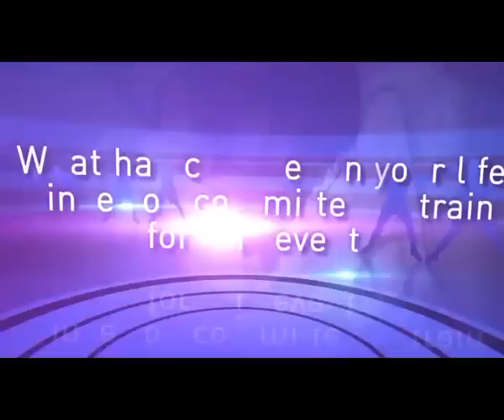Introducing Amanda Page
Boxer Introduction
IFS White Collar Boxing Singapore, 9th April 2011 @ Suntec